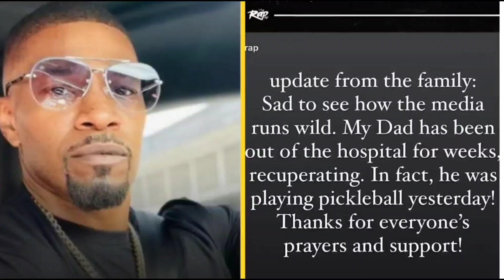Jamie Foxx's Family Spotted At A Chicago Rehab| Daughter Said He Has Been There For Weeks😳jamiefoxx